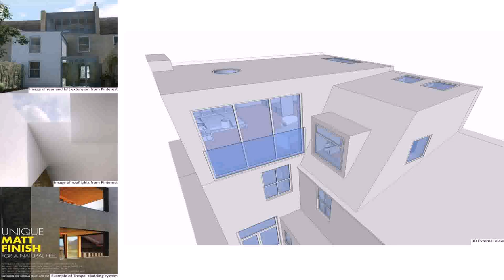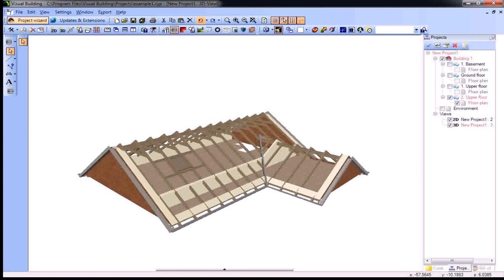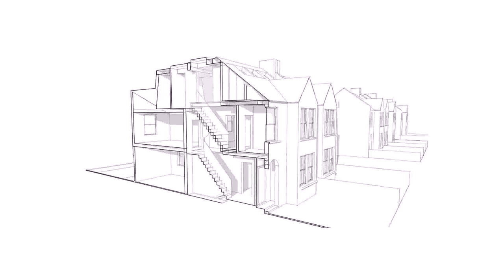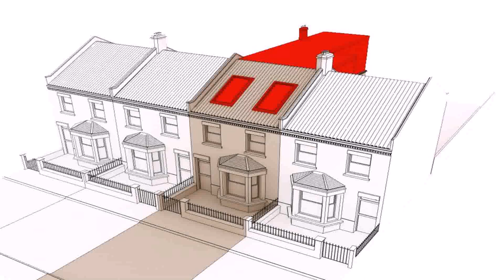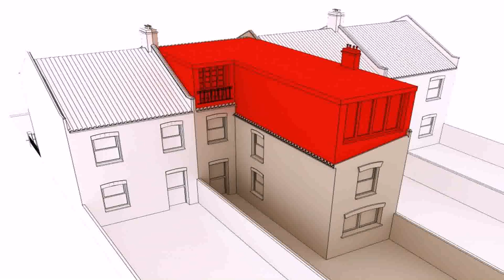Architect For Loft Extension (see description)